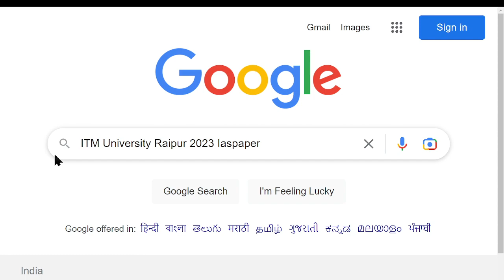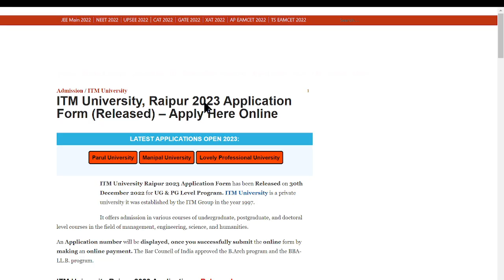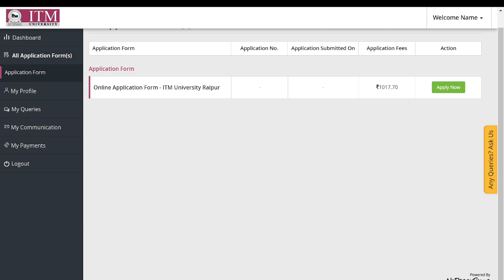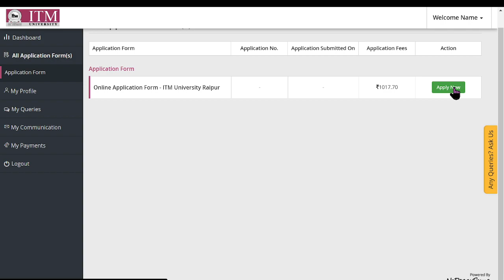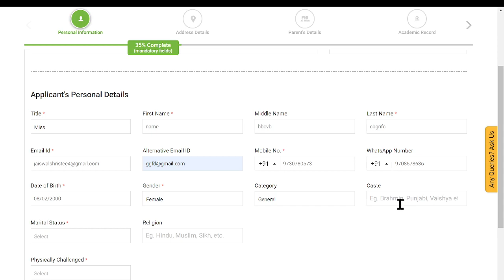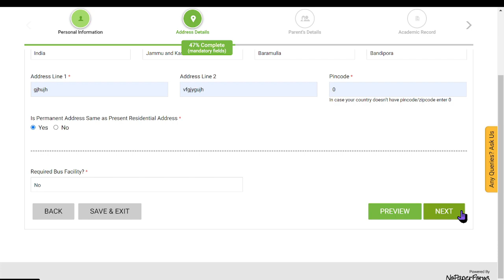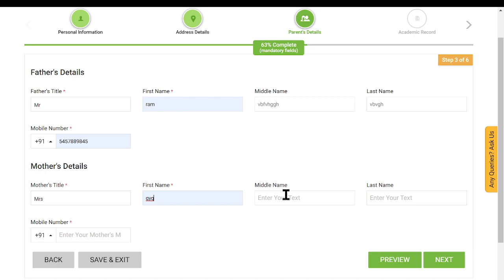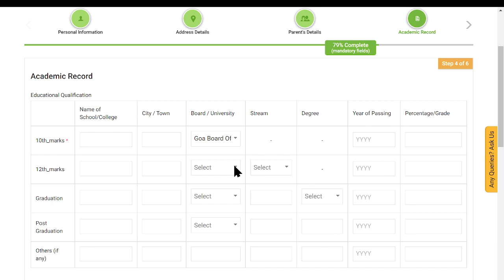ITM University Raipur Admission 2023 Application (Started)- How to Fill Application Form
ITM University Raipur 2023 Application Form has been Released on 30th December 2022 for UG & PG Level Program. ITM University, Chattisgarh manage degree programs at undergraduate (UG), postgraduate (PG), and doctorate (Ph.D.) level.